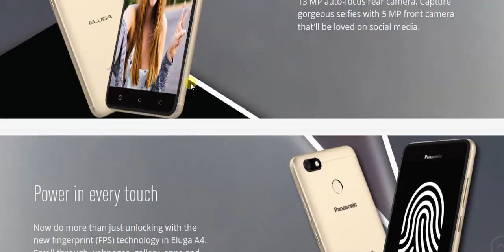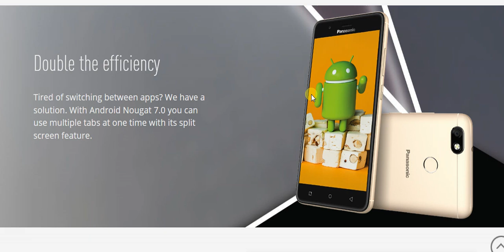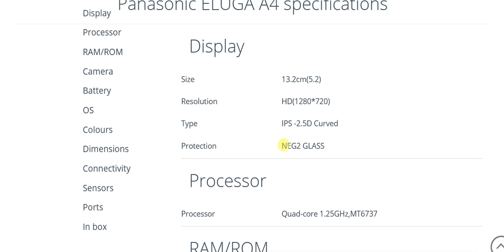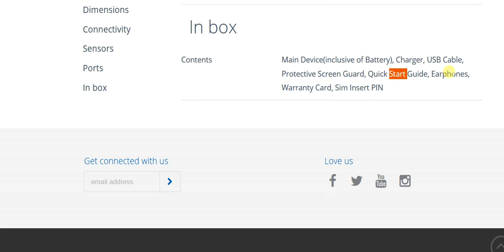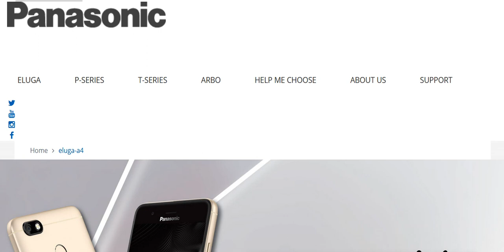Panasonic Eluga A4, Dont buy it. Not a single reason to buy it.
The Panasonic Eluga A4 features a 5.2-inch HD display with 720x1280 pixel resolution. The smartphone runs Android 7.0 Nougat operating system and is powered by 1.25GHz quad-core MediaTek processor. It offers 3GB of RAM and 32GB internal storage. Users can further expand the storage up to 128GB by inserting a microSD card.

The smartphone sports a 13MP rear camera with LED flash and a 5MP front shooter. The smartphone is backed by a 5000mAh battery. On the connectivity front, the smartphone offers 4G, VoLTE, 3G, Wi-Fi, Bluetooth and GPS. The Eluga A4 comes with the company's own ARBO personal digital assistant

Commenting on the launch, Pankaj Rana Business Head - Mobility Division of Panasonic India said, "The increasing demands for 4G smartphones with a good battery at an affordable price has become a necessity today. Our new Eluga A4 which has slide screen, 5000mAh battery and FPS powers you to do a lot throughout the day. It will keep your data safe and secure with a highly-advanced encryption chip, offering our consumers an exciting package of innovative technology at an attractive price."